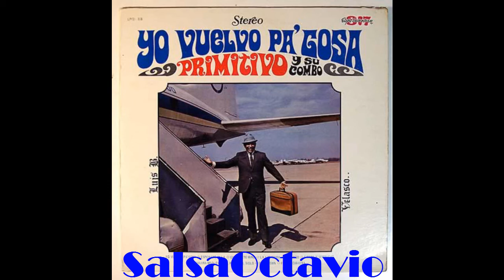Primitivo Santos YO VUELVO PA GOZA SalsaOctavio Internacional